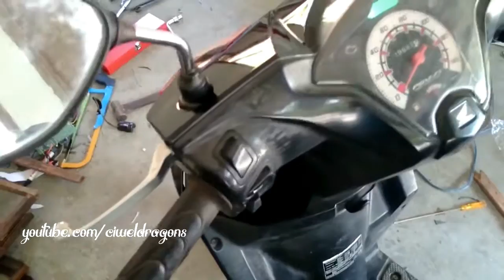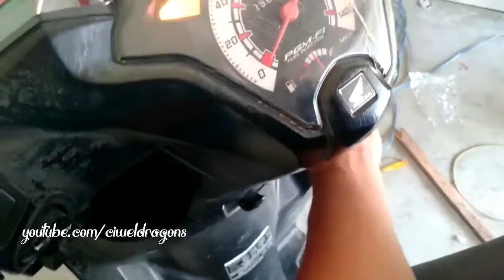Lampu Riting KOK MaTi sebelah (hmmmm)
BY CIWEL DRAGON, CIWEL DRAGONS
oke mas boy kali ini kita ada project riting mati sebelah tapi bohlam gak putus kenapa hayooo,,,

OTOMOTIF, MOTOVLOG, OTOVLOG, VLOG, DAILY VLOG, PERBAIKAN, BORE UP, STROKE, INJEKSI, SATMORI, SUNMORI